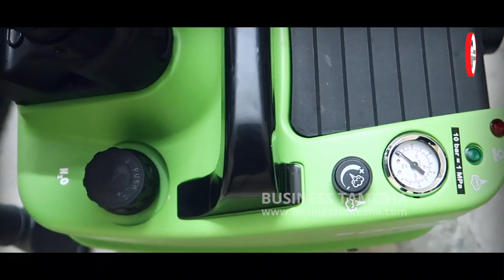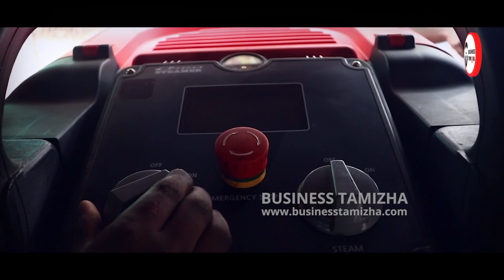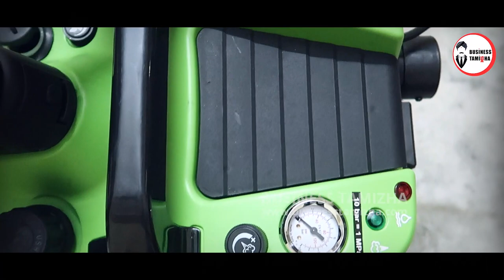25 வயதில் இந்தியா முழுவதும் 70+ Franchise | 300,000 முதல் தொடங்கலாம் | Steam Car Wash Business ideas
This Video Is About Steam Car Care Business ideas In Tamil.

இந்த விடியோவில் 300,000 முதலீட்டில் தொடங்ககூடிய ஒரு லாபகரமான தொழில் வாய்ப்பு பற்றியும் அதன் விவரங்களும் முழுமையாக காண்பிக்கப்பட்டது.

மேலும் விவரங்களுக்கு:

Caggo Steam Services Pvt Ltd (Corporate Office)
MRA 218, 1st Floor Mavelipuram Sector 5 Behind Onam Park, near Rina's School, Thrikkakara, P.O, Kakkanad, Kerala 682030

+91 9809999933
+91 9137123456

Thankyou